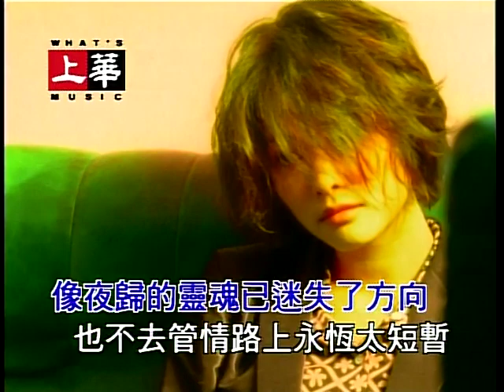许美静 都是夜归人 高清MV